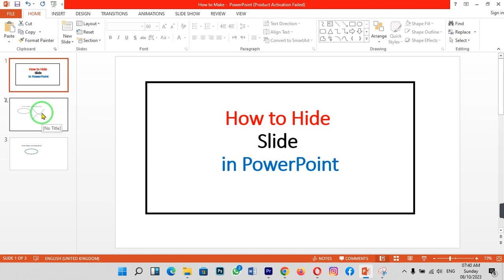How to hide slide in presentation in powerpoint | How to hide or unhide slide in powerpoint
Hiding slides in PowerPoint can be useful when you want to exclude specific content from a presentation without deleting it. In this guide, we'll show you how to hide or unhide a slide in Microsoft PowerPoint, giving you more control over your presentation's flow.

⏱️ Timestamps:
00:00 Introduction
00:10 Hiding a Slide
00:40 Unhiding a Slide

📚 What You'll Learn:
By the end of this tutorial, you'll know how to hide or unhide slides in Microsoft PowerPoint. This skill allows you to tailor your presentations to your audience's needs.

🗣️ Join the Conversation:
Ready to master the art of slide management in PowerPoint? Share your thoughts, questions, and experiences in the comments below. Let's make your presentations more flexible and effective! 💬